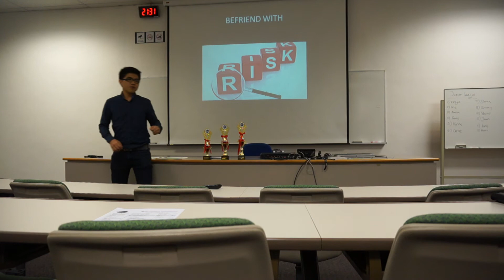SIM Students Toastmasters - Kevin's Junior League Speech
This is Kevin's speech during the 2015 SIMSTMC Junior League.